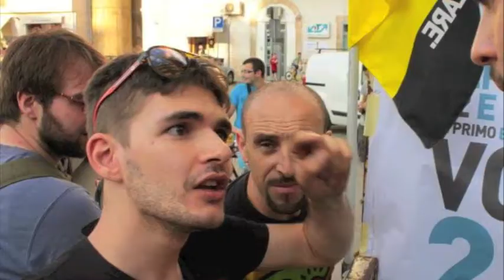un mese con paolo.m4v